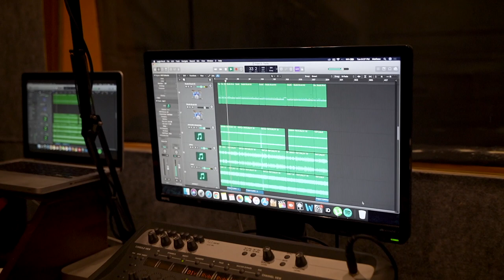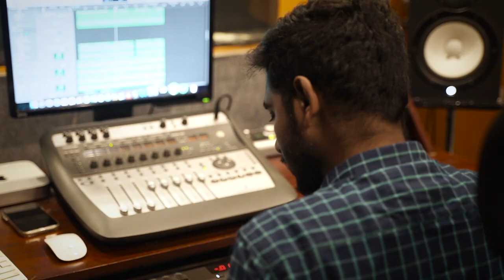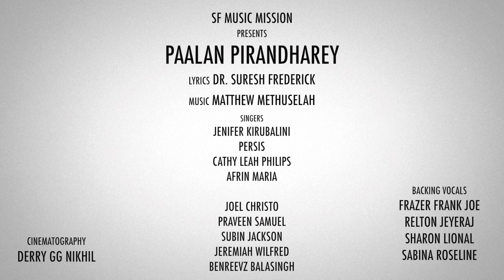Christmas Song /Paalan Pirandharey/ Choir / Suresh Federick/ Matthew Methuselah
Paalan Pirandharey
Choir (Bishop Heber College, Trichy)
Lyrics: Suresh Federick
Tune and Music: Matthew Methuselah
Cinematography Derry GG Nihil

Paalan pirandharey geetha iravil
Paadal pirandhadhey koodiduvom
Paalan pirandharey paadiduvom
Naamum koodiduvom

Kristhu pirandharey geetham paadungal
Geetham geetham jeya geetham

1.  Thuthar paadum paadal inithey
     Yendhan kaadhil ketkuthey
     Vinnil magimai mannil amaithi
     Manidar Mel piriyam Yendrumey

2.  Thedum yaarum kaanbaar inidhey
      Yendhan kangal kaanudhey
      Meipar arindhaar sasthri panindhaar
      Thoodhar pol thuthipom vaarumey

3.  Thaalam podum geetham inidhey
      Yendhan vaaiyum paaduthey
      Meetpar uthithar meetpai koduthaar
      Paaduvom magizhchi yengumey